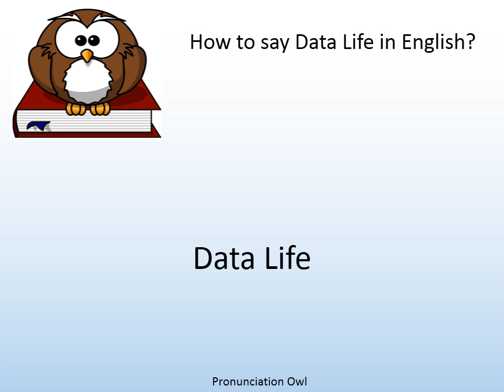How to say Data Life in English? - Pronunciation Owl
How to say Data Life in English? Learn the pronunciation of Data Life!